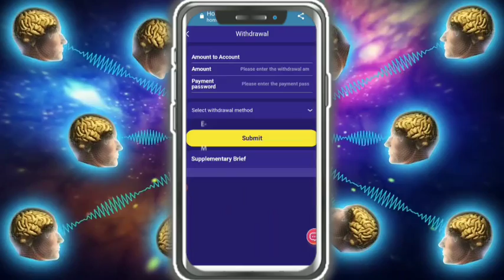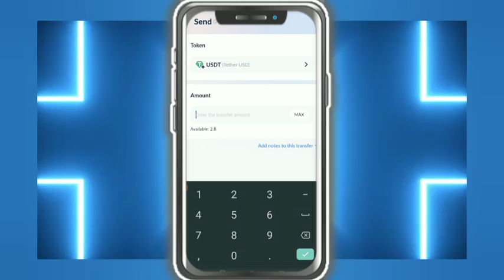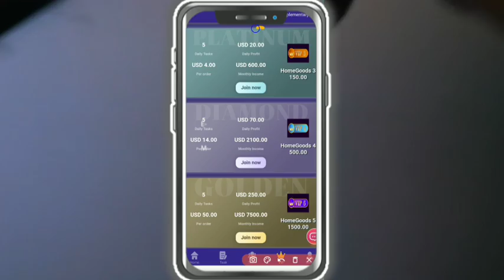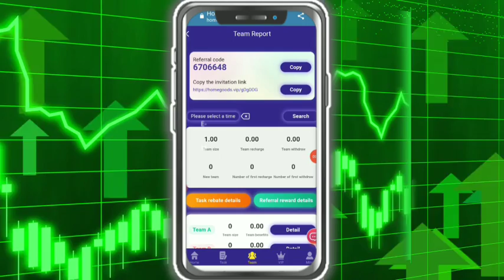New Usdt Earning Site 💯Usd Mining Site 2023 ✅Without Investment 💵| Usdt Earning Website 2023💥 free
invitation code:- 6706648
Join HomeGoods and get involved!
Withdrawal limit: minimum 1USDT
Withdrawal time: withdraw at any time
Time extraction time: 7x24

Time'Stamp

VIDEO CHAPTERS

00:00 How To Earn Money

01:01 How to register

02:01 How to do deposit

03:01 How Invest work

04:01 How Team earning work

05:01 how to earn more

06:01 How To withdraw your money

07:01 How To refer and earn money

Germany's

United Kingdom

Italy

France

UKRAINE

RUSSIA

GREECE

Make euro in Europe countries In Singapore, Korean,

usdt mining
usdt mining site
earn usdt
usdt
mining
usdt free earn
usdt investment
usdt mining sites 2023
free usdt
investment site
stormgain mining
tether mining
tether usdt
usd mining
100$ per day
app earn
best earning
dapp trx
dogecoin mining
earn app
earn free money
earning app
earning site
invest
mines
mining app
mining site
mining usdt
site
usdt site
usdt tether
usdt thunder
usdt wallet
2023 New Site New USDT Earning Site 2023